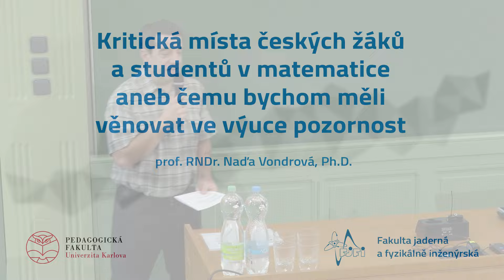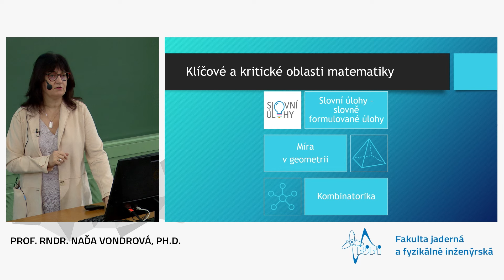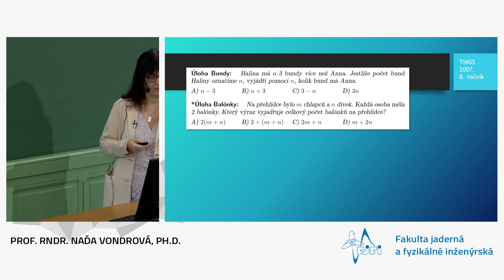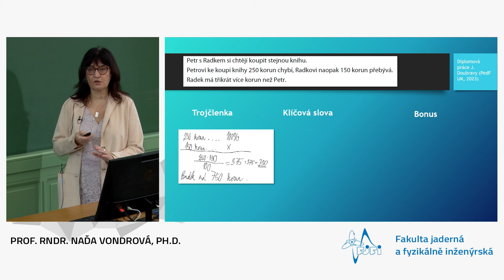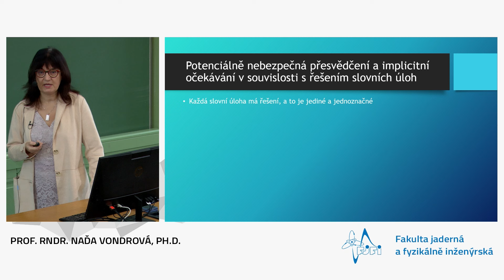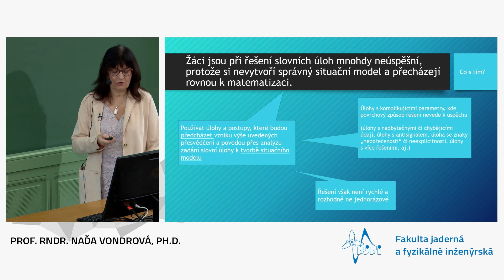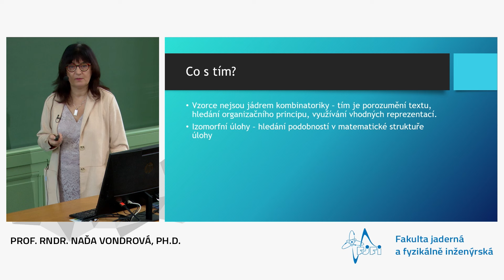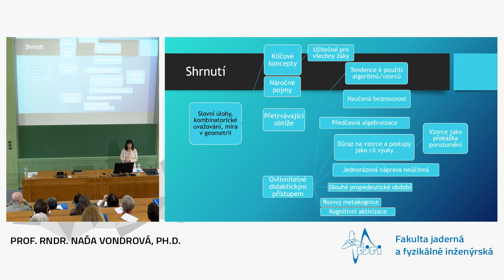Kritická místa českých žáků a studentů v matematice aneb Čemu bychom měli věnovat ve výuce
prof. RNDr. Naďa Vondrová, Ph.D.
Kritická místa českých žáků a studentů v matematice aneb Čemu bychom měli věnovat ve výuce pozornost
Pedagogická fakulta UK